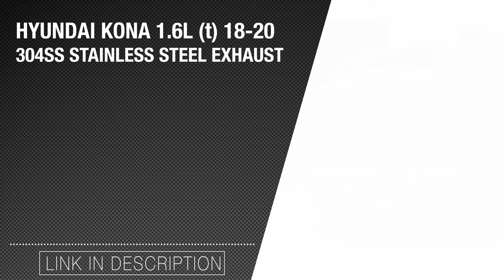aFe POWER 18-21 Hyundai Kona Takeda Axle-Back Exhaust System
Fitment
VEHICLE APPLICATIONS
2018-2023 Hyundai Kona L4 1.6L (t)